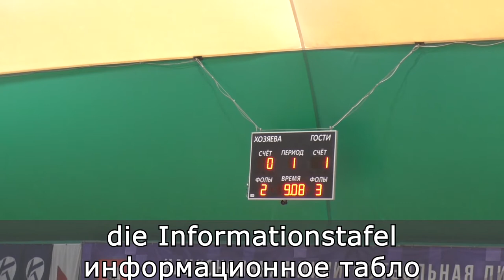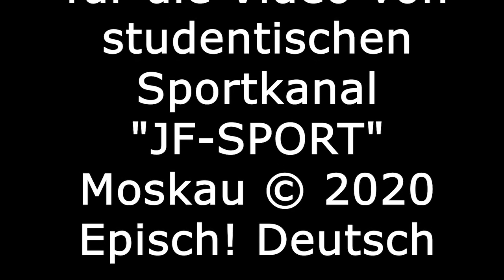Fußball: Wortschatz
В футбол играют 22 человека, а побеждают всегда немцы. Пора узнать футбольную лексику немецкого языка и говорить, как настоящие чемпионы!

 die Heimmannschaft – хозяева поля
 die Schiedsrichter – арбитры
die Gastmannschaft – команда гостей
die Fußballspieler - футболисты
pfeifen - свистеть
anstoßen – начинать игру
die erste Halbzeit – первый тайм
die Tribüne – трибуна
die Anhängerschaft - болельщики
der Schlachtenbummler – постоянный преданный болельщик своей команды
angreifen — атаковать
der Angriff — атака
den Ball passen — пасовать
den Ball schießen — бить по мячу
auf das Tor schießen — бить по воротам
der Torschuss — удар по воротам
das Tor - гол
den Ball ins Aus schießen — вывести мяч из игры, выбить мяч в аут
den Ball einwerfen — ввести мяч в игру
die (Halbzeits)pause — перерыв
die Ersatzbank, die Bank — скамейка запасных
der Trainer — тренер
die Informationstafel — информационное табло
der Sportkommentator — спортивный комментатор
das Tor — ворота
der linke Pfosten – левая штанга, der rechte Pfosten – правая штанга, die Latte — перекладина, die Torlinie — линия ворот
das Tornetz — сетка, der Torraum — зона у ворот, der Strafraum — штрафная зона
die zweite Halbzeit— второй тайм
der Eckball, der Eckstoß — угловой
der Strafstoß — штрафной удар
der Elfmeter — пенальти (11 метров)
gelbe Karte — желтая карточка
der Torwart — вратарь
der Feldspieler – полевой вратарь
der Bankwärmer – игрок который всегда сидит на замене
das Ende des Spiels – конец игры
der Sieg — победа
die Niederlage — поражение
der Titelverteidiger — обладатель кубка